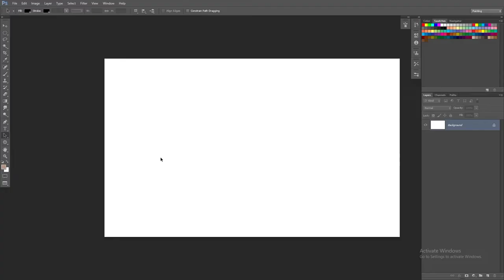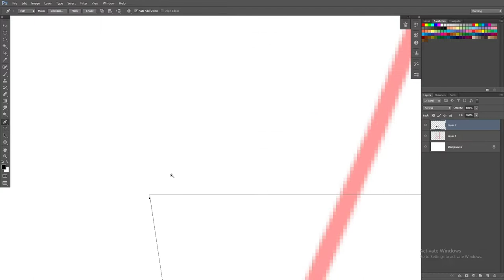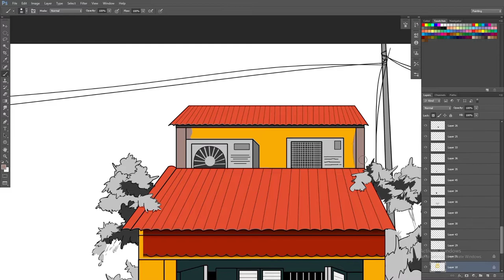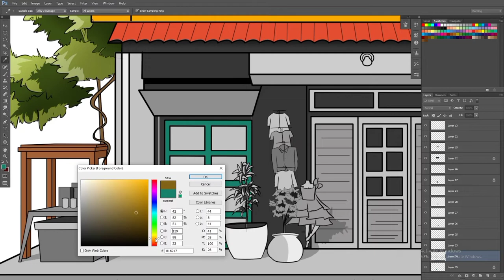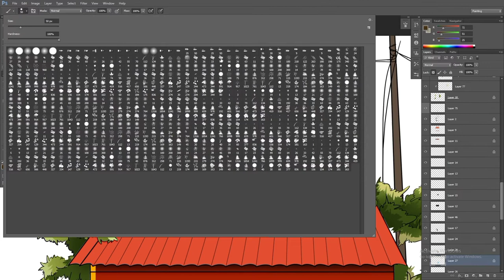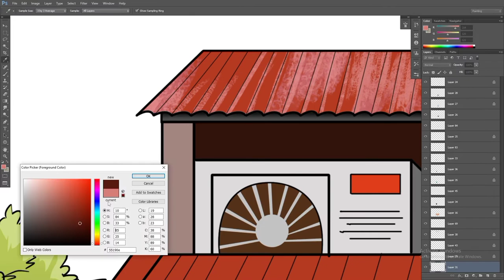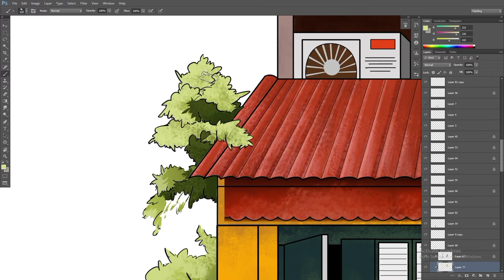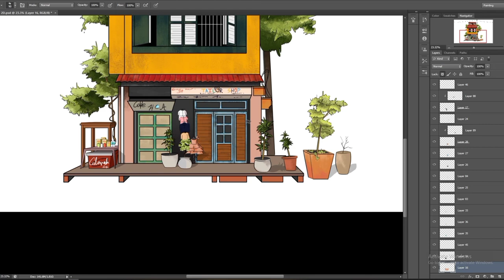Digital art.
First of all sorry for late uploading the files, some private issues with my job. anyway you enjoy my new video.

This is a digital art...